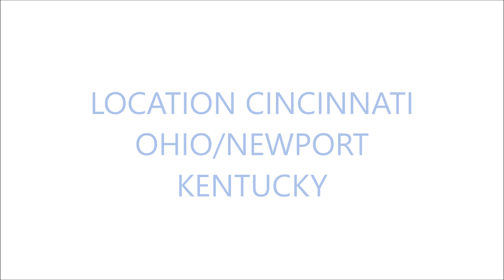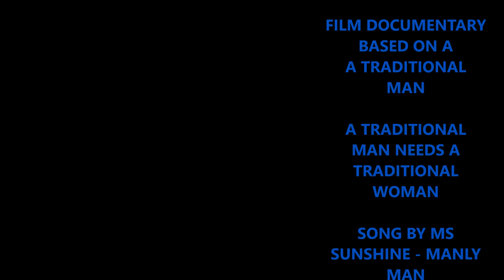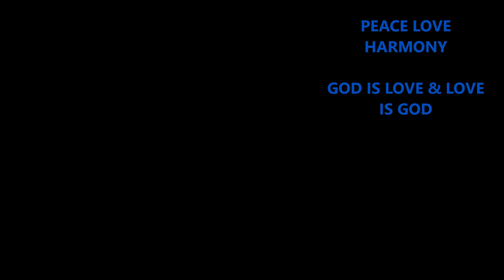TRADITIONAL MAN SHORT FILM/FILM DOCUMENTARY 2024